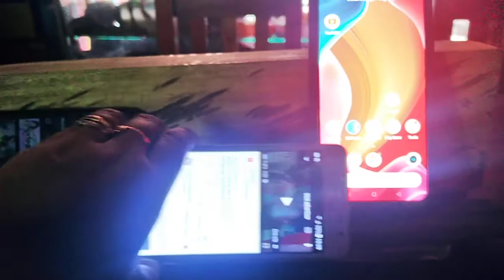talented kaayu ang papa n yuvia jusainth DIY bulutangan celphone